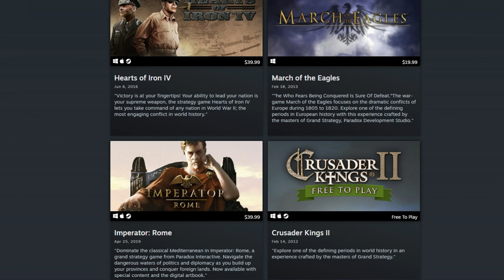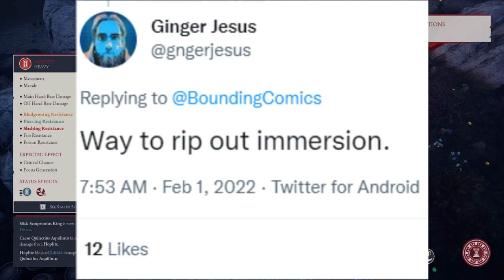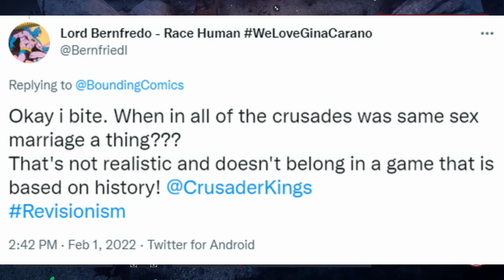Anti-SJW's are CRYING Over Crusader Kings 3!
Paradox recently posted a Dev Diary to their forums which revealed they planned to implement an optional game mechanic in Crusader Kings 3 to allow Same-Sex marriages in the game. Naturally, the Anti-SJW crowd is upset by this.